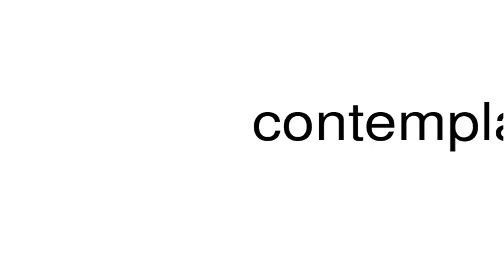How to pronounce contemplated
This is a satire channel. This is a satire channel. How to pronounce the word contemplated.